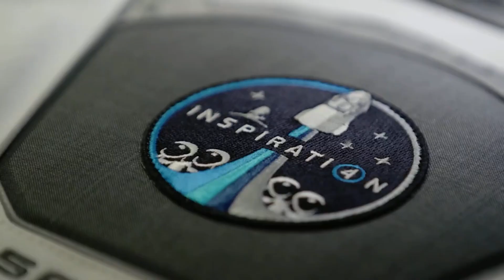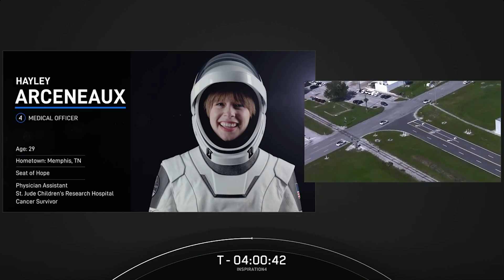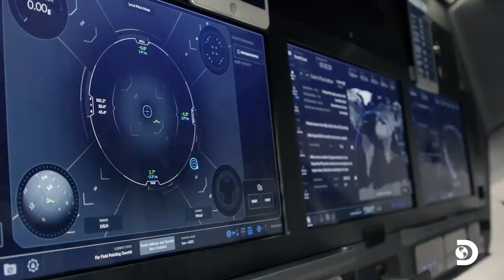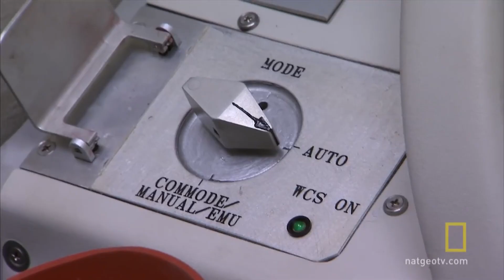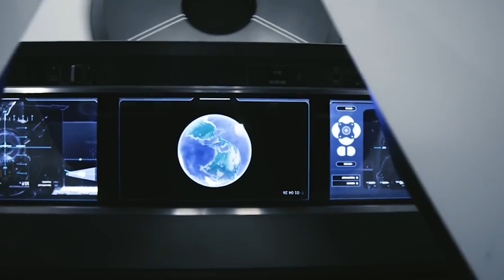ELON REVEALS Update on Future Dragon UPGRADES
SpaceX founder Elon Musk tweeted Monday night that the Inspiration4 crew had some “challenges” with the loo. He promised upgrades for future missions. He said that SpaceX’s next space tourism flight would include several updates, including an “improved toilet”.

To the SpaceX Inspiration4 crew, welcome back to Earth. The Inspiration4 crew, made up of four civilian astronauts, took off on Wednesday, September 15 aboard SpaceX’s Crew Dragon spacecraft, landing safely in the Atlantic Ocean near Florida shortly after 7 p.m. on September 18 evening, and bringing an end to their historic three-day mission orbiting Earth, 360 miles above the surface.
"Thanks so much, SpaceX," said tech billionaire Jared Isaacman. "That was a heck of a ride for us and we're just getting started." The mission was paid for by Isaacman, who promoted the flight as a massive fundraising effort for St. Jude Children's Research Hospital. Rather than just climbing to the edge of space and returning to land in less than an hour as Virgin Galactic and Blue Origin did, Inspiration4 circled the Earth for three days and did so in a higher orbit than the International Space Station.
The Dragon capsule descended towards Earth on four chutes before gently landing in the water as the module floated on the surface of the Atlantic Ocean.
Inspiration4 spent three days in orbit before returning to Earth with a splashdown on Saturday. That’s three days of using the bathroom in microgravity while in very close quarters with others. Anything that improves the toilet situation will no doubt be welcomed by the next crew to board the Dragon.
Elon Musk promised on Twitter that SpaceX plans to upgrade its amenities for its next space-tourist flight, including a toilet and oven.
For better or worse, Musk didn’t elaborate on the exact challenges. The all-civilian crew of four consisted of billionaire Shift4 Payments founder Jared Isaacman, St. Jude physician assistant and childhood cancer survivor Hayley Arceneaux, geoscientist Sian Proctor, and aerospace industry professional Chris Sembroski.
Elon Musk tweeted that he met the crew in person in Florida, and then answered questions from Twitter users about the company’s plans for the next mission. Before talking in any detail, let's first
Meet Inspiration4 crew
1. Jared Isaacman, 38
Issacman grew up in New Jersey and started dabbling in computer technical support and repair when he was just 14 years old. Two years later, he was offered a full-time position and dropped out of high school to take the job - he later earned a GED.
In 2005, Issacman founded a retail payment processing company named United Bank Card, which was later renamed Harbortouch, a point-of-sale payment company based in Pennsylvania. He was the founding CEO and retained that role in 2015 with the company having 'been profitable for over a decade.
By 2020, the company had been renamed Shift4 Payments, Isaacman became the CEO, and the company was processing $200 billion in payments annually.  Issacman piloted the craft and serve as spacecraft commander.
2. Hayley Arceneaux, 29
Arceneaux, who is from Tennessee, was the first winner of a seat aboard the craft, who will become the youngest American in space and the first to make the journey with a prosthesis.
At the age of 10, Arceneaux was treated for bone cancer and had surgery at St. Jude to replace her knee and get a titanium rod in her left thigh bone. She wants to show her young patients and other cancer survivors that 'the sky is not even the limit anymore.